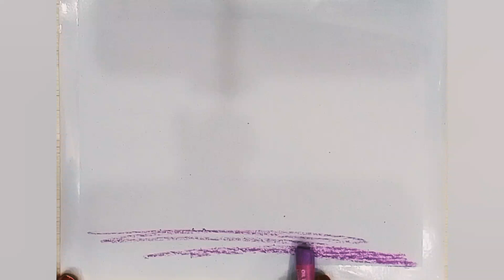Easy oil pastel drawing for beginners.